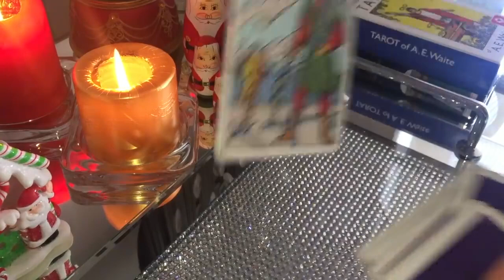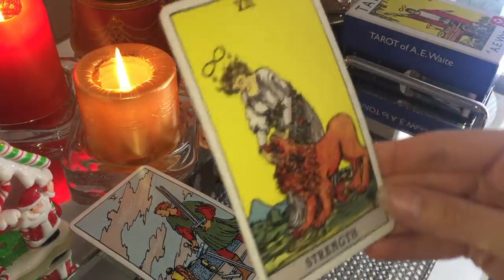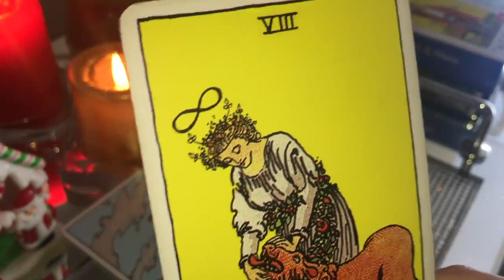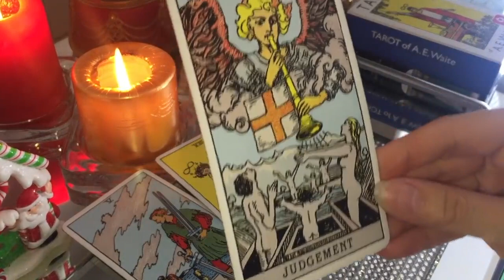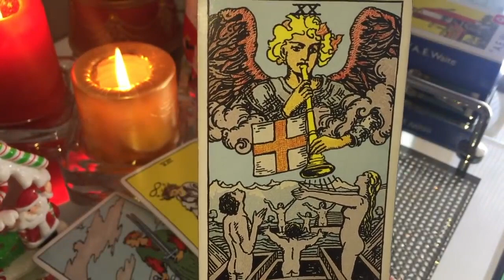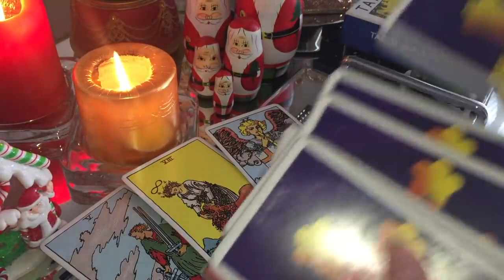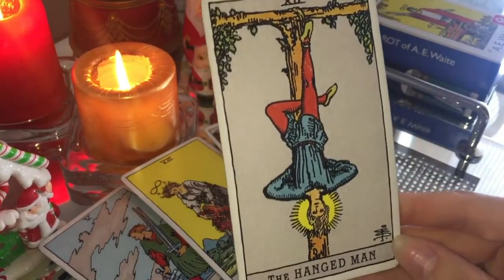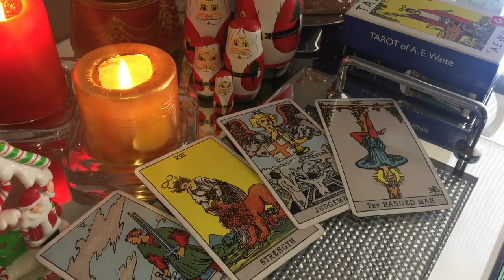VIRGO! YOU'RE BEING NOTICED BY SOMEONE SPECIAL!🔥18-20 NOVEMBER 2022 WEEKEND TAROT